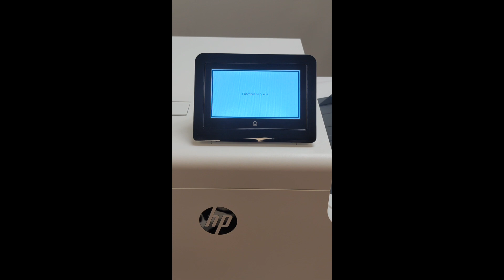ABT How To HP Pagewide E55650 Managed MFP Configuration & Usage Report Printing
Need to print off the meter reads for your HP Pagewise E55650 Managed MFP for Configuration and usage reports?  Step by Step the team at Automated Business Technologies helps you through the process.